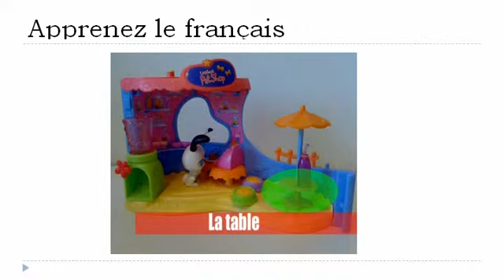Ranskan kurssi = Lemmikit # 1